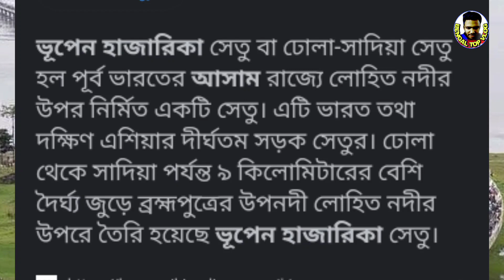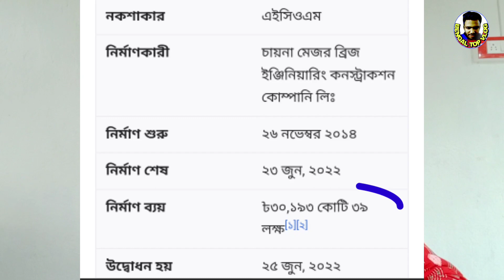Padma Setu v/s Bhupen hazarika setu || পদ্মা সেতু ও ভূপেন হাজারিকা সেতু কোনটি বেশি উন্নতমানের?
পদ্মা সেতু বনাম ভূপেন হাজারিকা সেতু

Padma Setu Bangladesh
Bhupen hazarika setu India

Padma Setu Padma River
Bhupen hazarika setu Lahita River

Padma Setu longest 6.15k.m
Bhupen hazarika setu 9.15k.m

Indian big bridge bhupen hazarika
Bangladesh big bridge Padma

বাংলাদেশের পদ্মা নদীর ওপর নির্মিত পদ্মা সেতু ও ভারতের আসাম রাজ্যের লোহিত নদীর তীরে নির্মিত  হাজারিকা সেতু দুই দেশের সবচেয়ে বড় সেতু।ভূপেন হাজারিকা সেতু ও পদ্মা সেতু নিয়ে অনেকেই তুলনা করছে আজকের ভিডিওতে এই ভূপেন হাজারিকা ও পদ্মা সেতু নিয়ে বিস্তারিত আলোচনা করা হয়েছে।